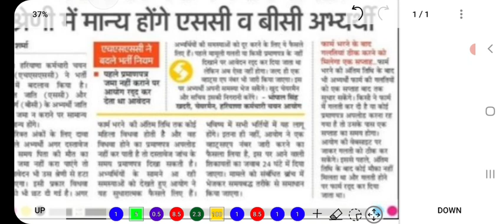HSSC BREAKING | Haryana Male Constable Result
About:-
In this video, I have informed about the new update regarding the declaration of result of HSSC.